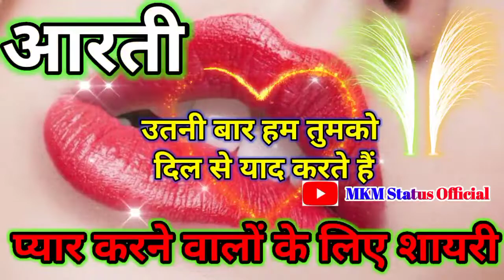कितने बहाने बनाकर तुमको याद करते हैं🌹Aarti name shayari//Aarti name ringtone🌹Aarti name status